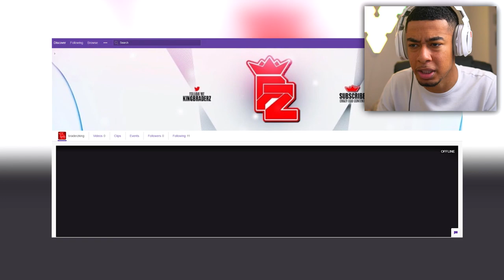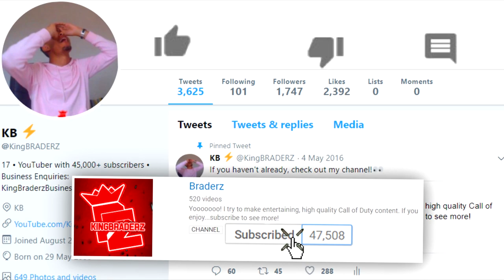the CROSSBOW in Black Ops 4 is overpowered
NX SHADOWCLAW is back!